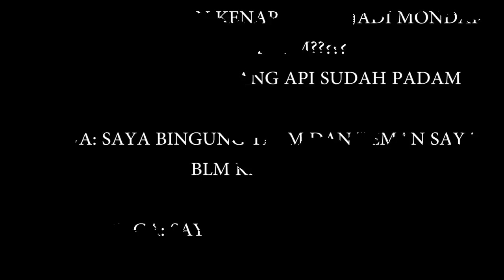81# respon cepat jaya 65 TKM puskesmas cemara raya banjarmasin